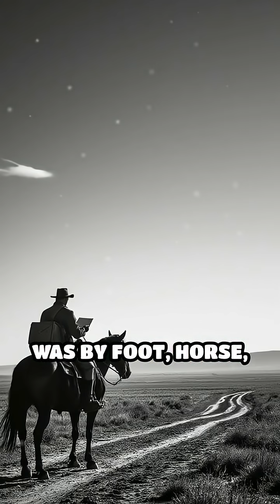The magic Behind whispering wires.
Discover how invisible signals changed human connection forever! Dive into the story of long-distance conversations.